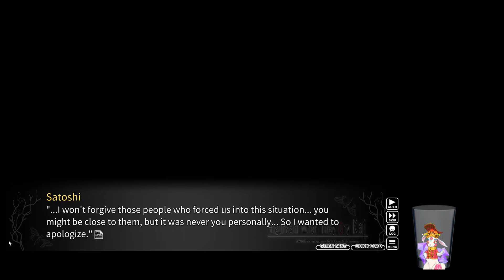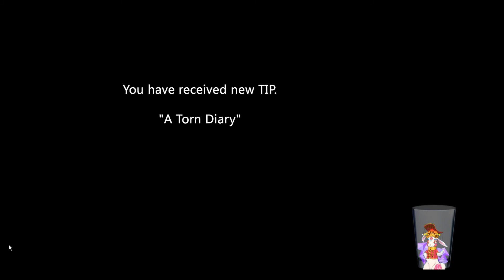9-30-18 Stream - Higurashi When They Cry Hou - Meakashi - Chapter 5, Part 10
Here we slowly. very, very slowly...advance towards the Watanagashi where Satoshi goes missing, and see some of the events that lead up to it, with at least some insight about Satoshi since he's actually still present.

And yes, that is a Twitch link you see, and that is pretty much where I do all my vidya gurm recordinz.  I stream every Saturday and Sunday from 2PM to 6PM Central Standard, or at least as many as I can get away with.